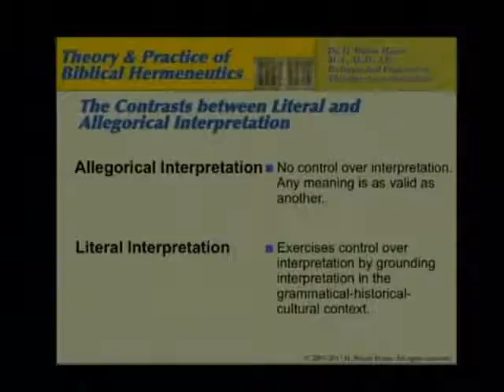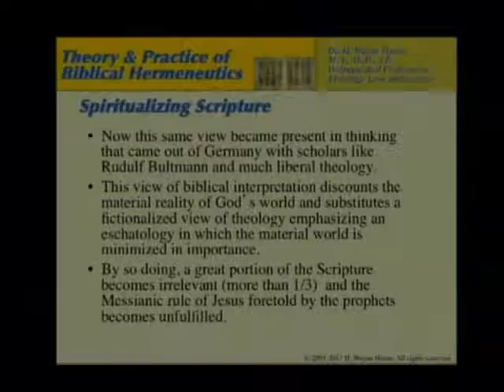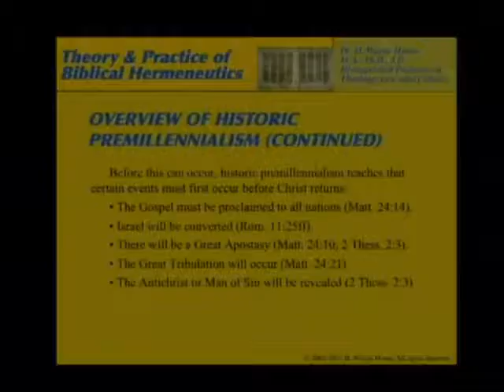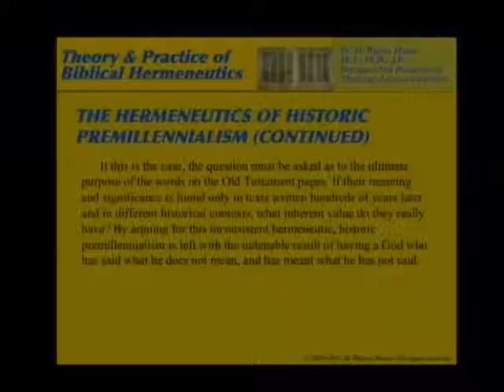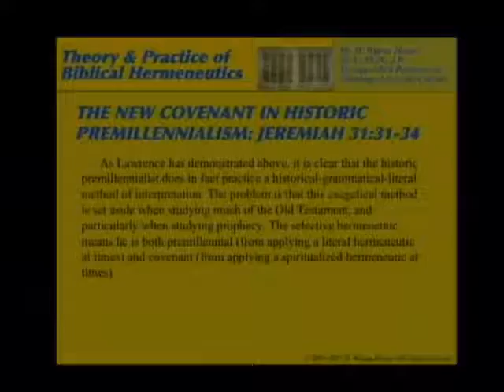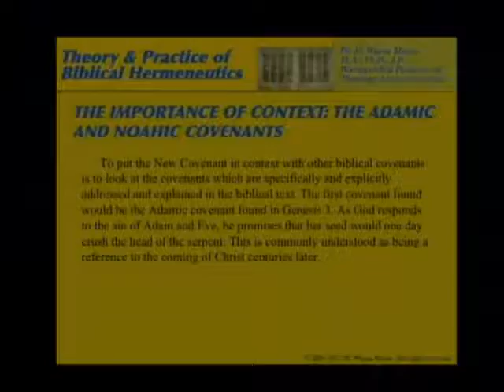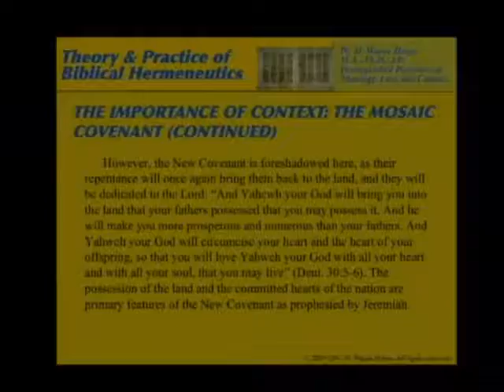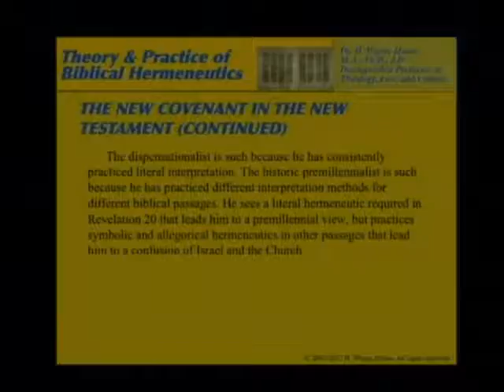08 - 2017 CTS - Wayne House - Problems and Challenges on Interpretation - Part 3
Dr. Wayne House - Problems and Challenges on Interpretation - Part 3
2017 Chafer Theological Seminary Pastor's Conference. March 14, 2017